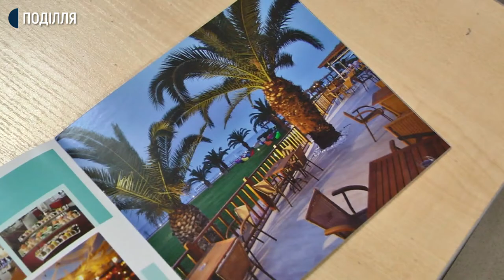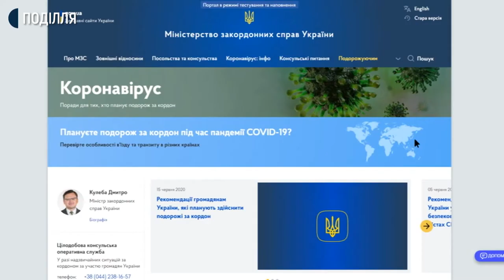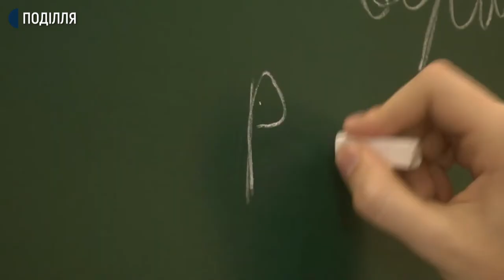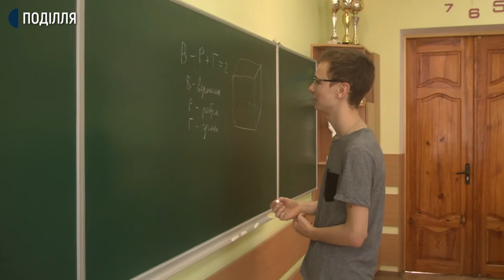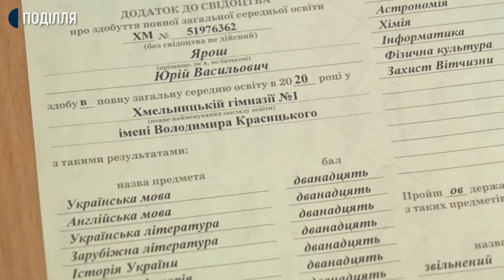24.07.2020. Новини. 17:00